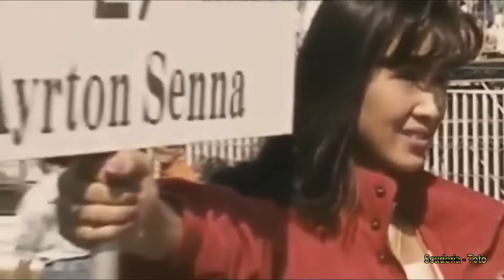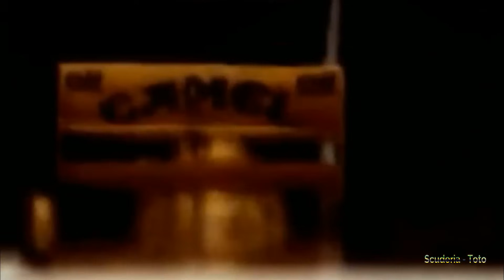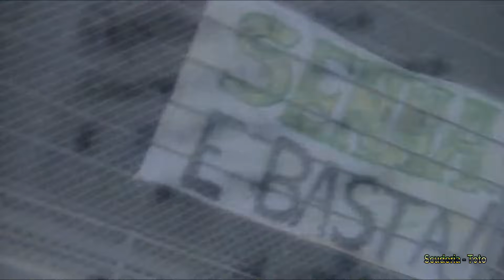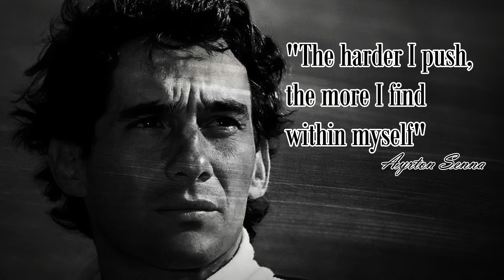F1- Ayrton Senna Tribute | Immortal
Ayrton Senna da Silva was a Brazilian racing driver who won 3 Formula One world championships for McLaren in 1988, 1990 and 1991 and is regarded as one of the greatest Formula One drivers of all time. He was killed in an accident while leading the 1994 San Marino Grand Prix for Williams.

Senna has often been voted as the best and most influential Formula One driver of all time in various motorsport polls. He was recognised for his qualifying speed over one lap and from 1989 until 2006 held the record for most pole positions. He was also acclaimed for his wet weather performances, such as the 1984 Monaco Grand Prix, the 1985 Portuguese Grand Prix, and the 1993 European Grand Prix. He holds a record six victories at the Monaco Grand Prix, and is the fifth-most successful driver of all time in terms of race wins. Senna courted controversy throughout his career, particularly during his turbulent rivalry with Prost. In the Japanese Grands Prix of 1989 and 1990, each of which decided the championship of that year, collisions between Senna and Prost determined the eventual winner.

Ayrton Senna da Silva est un pilote automobile brésilien, né le 21 mars 1960 à São Paulo et mort le 1er mai 1994 à Bologne, à la suite d'un accident lors du Grand Prix de Saint-Marin.

Véritable idole au Brésil où son statut a dépassé celui de simple champion sportif, il est considéré comme l'un des plus grands pilotes de l'histoire de la Formule 1 dont il remporta trois fois le titre de champion du monde en 1988, 1990 et 1991, après avoir gagné 41 Grands Prix et signé 65 pole positions. Sa rivalité au sommet avec Alain Prost fait partie des grandes heures de la Formule 1 au tournant des années 1980 et 1990.

Songs:
- Antonio Pinto - God - Senna Theme
- Two Steps From Hell - Archangel
- "Cold" - Jorge Méndez